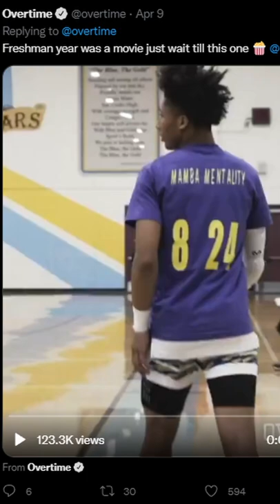Does Mikey Williams Still Hoop